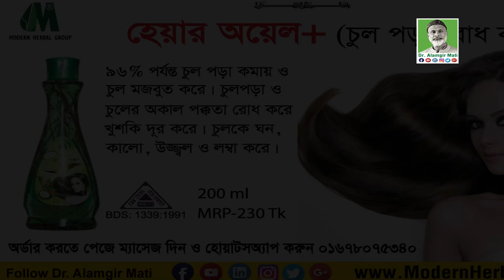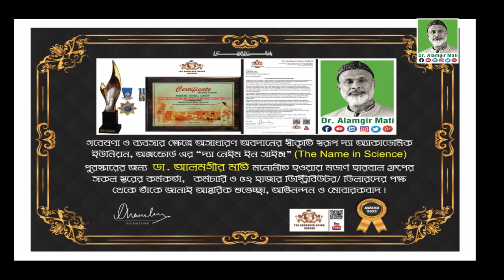চুল পড়া রোধ, ঘন-কালো ও লম্বা করতে মডার্ণ হেয়ার অয়েল প্লাস l Dr. Alamgir Mati l Hair Treatment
মোবাইলঃ ০১৯১-১৩৮-৬৬১৭
বিনা ভিজিটে চিকিৎসা নিন।
ডা.মুকুল-০১৭১২৫৬১৬৭৯
ডা.হানিফ-০১৭১৫২২৯৩৪৭
ডা.আসমা-০১৬৮১৩৫৫০৮৬
ডা.জুয়েল-০১৭১৬৫৬৪১০১